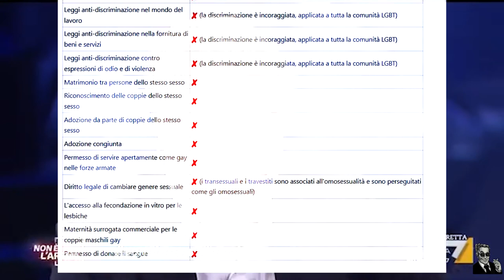Conte e la conta dei conti contenti